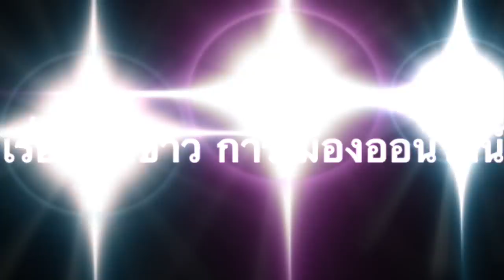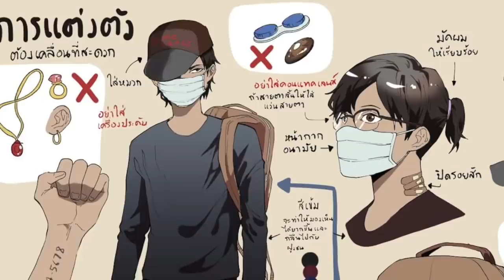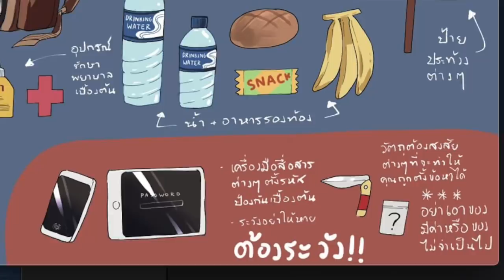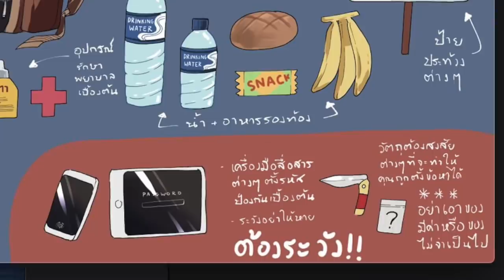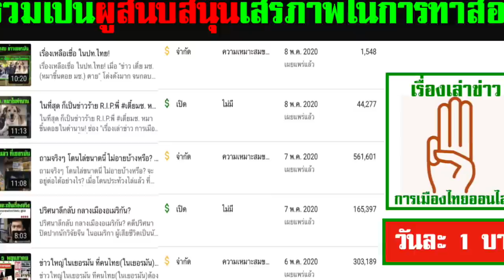How to go mob?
การเตรียมตัวไปม็อบ ต้องเตรียมตัวอย่างไร?
- การแต่งตัว
- สิ่งของที่ควรนำติดตัวไป
- อุปกรณ์สื่อสารต่างๆ ทำอย่างไร

1.) การจัดทำ ข้อความและภาพวีดีโอ ทั้งหมดในเรื่องนี้ ได้รับการรับรองและคุ้มครอง เสรีภาพ และสิทธิในการดำเนินการ ซึ่งเป็นไปตามกฎหมายของประเทศต้นทาง และผู้จัดทำวีดีโอนี้ ขอยืนยันว่า การจัดทำ วีดีโอนี้ ถูกต้องตามกฎหมายของประเทศต้นทาง ซึ่งเป็นสถานที่ ที่ผู้จัดทำวีดีโอ (แอดมิน) ได้ upload video นี้ ทุกประการ

2) ใครต้องการฟัง ในสไตล์กระฉับ กระเฉง แอดมินแนะนำให้ปรับ ความเร็ว เป็น 1.25 นะครับ ขอบคุณมากครับ